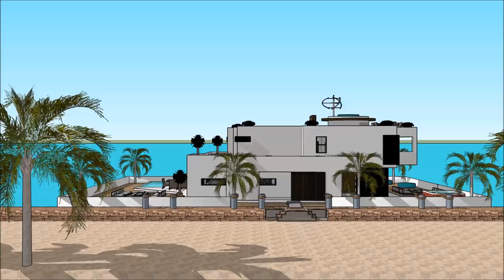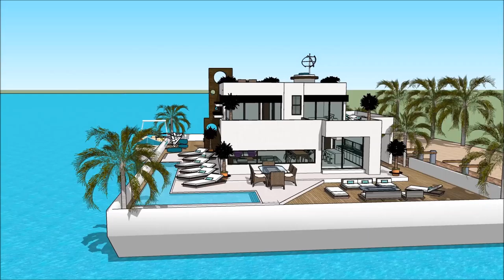The sims 6 house build simcity house boat floating villa house design 007 Yacht Houseboat Floating l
The houseboatzania launching an innovative high-end luxury yacht houseboat home design potentially as a display of in Sims of the The sims 6 house build simcity house boat floating villa house design 007 Yacht Houseboat Floating l.

The collection of sims concepts - Houseboatzania of The sims 6 house build simcity house boat floating villa house design 007 Yacht Houseboat Floating l consists of high luxury and architectural art pieces in minimalism combined with living on the waterfront of the harbour of

The sims houseboat yacht design has the basis to sustain living with high standards and contemporary structural design at The sims 6 house build simcity house boat floating villa house design 007 Yacht Houseboat Floating l with numerous of prospects for excessive living and celebrating the desire of life worldwide: